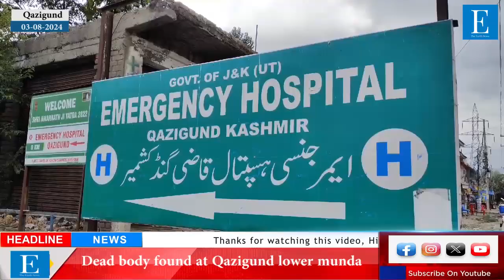Top News Headlines of the Day | 03rd August 2024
Top News Headlines of the Day | 03rd August 2024 news newsupdate jammukashmir‎Follow